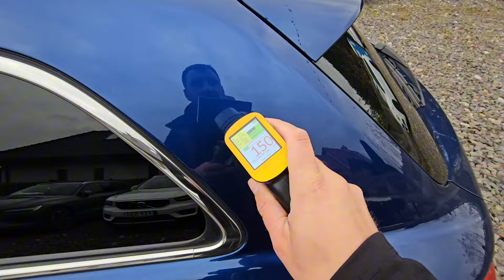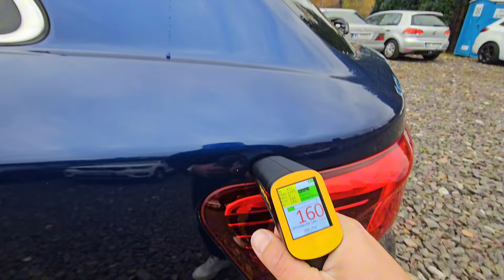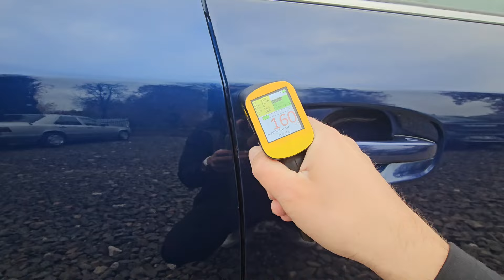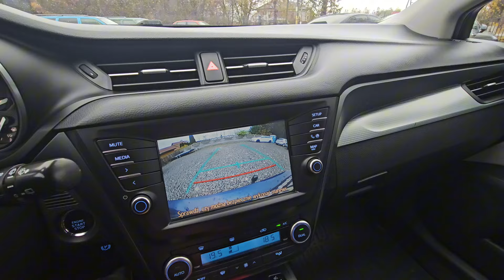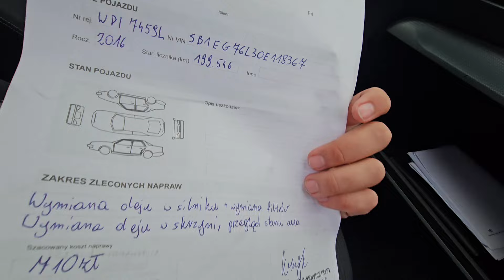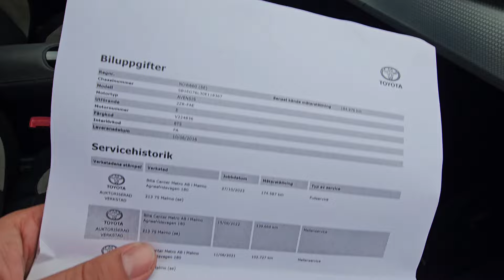TOYOTA AVENSIS T29 ✅️ 1.8B 147KM ✅️ Manual 6-biegów ✅️ IMPORT SZWECJA 🇸🇪